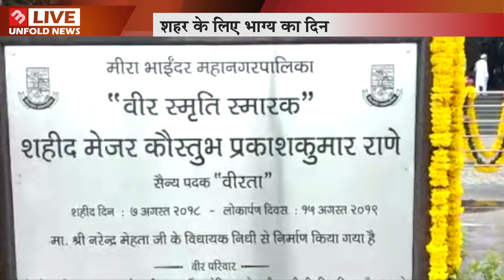Proud Words From Indian Navy Man To Martyred Major Kaustubh Rane's Memorial | MB Live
Indian Navy Man from Visakhapatnam appreciated for Martyred Major Kaustubh Rane's Memorial of Mira-Bhayandar.

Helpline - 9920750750